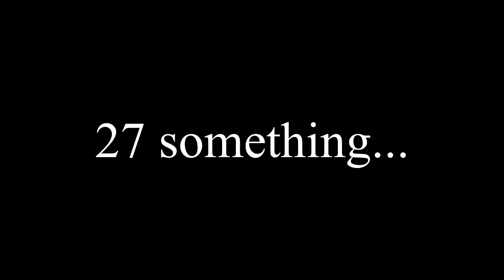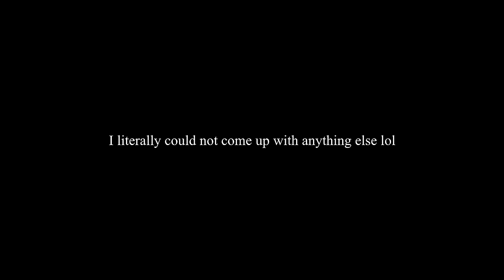DBD: This Killer Build is WAY too Broken...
One of the most evil builds I've ever used lol

0:00 Intro
1:55 Build Explanation
3:25 Game 1
7:30 Game 2
11:35 Game 3
14:56 Game 4
20:50 Outro